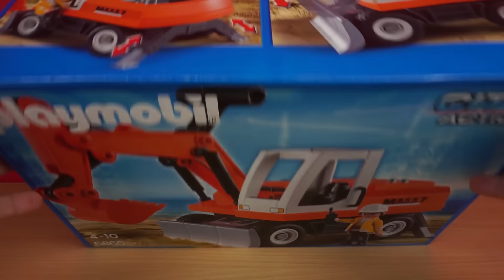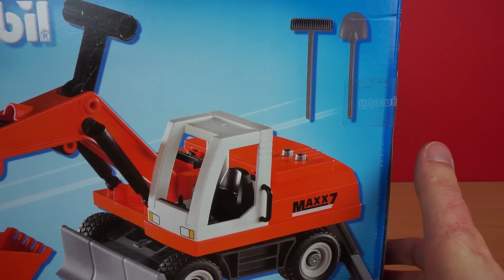Schaufel Bagger mit Räumschild 6860 - Playmobil City Action - Film Baustelle LKW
Polizei Hubschrauber bei Amazon

Schaufelbagger mit Räumschild
Playmobil 6860

Passend zum Baustellen LKW testen wir heute noch den Bagger.
Mit cooler Schaufelfunktion und großem Räumschild wird auf der Baustelle jetzt ordentlich aufgeräumt!